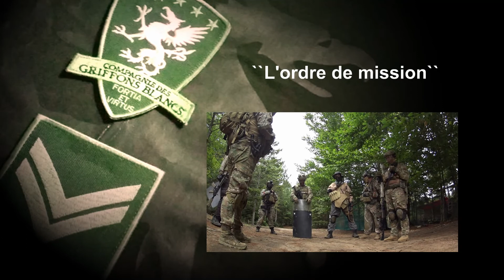L'ordre de mission 2017 (15 ans déjà !)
Une section de la compagnie des griffons blancs devra kidnappé Mohamed Tremblay dans sa résidence privé et l'extraire  pour fin d’enquête pour le S.I.A  (Service d'Intelligence Alliées).
A qu’elle prix la compagnie devra t'elle payer de cette mission.
Seront-ils capable de s'en sortir tous vivant.